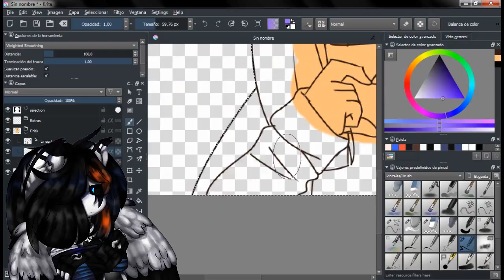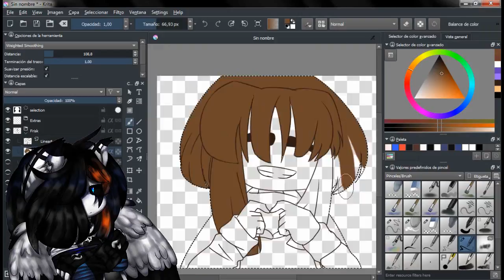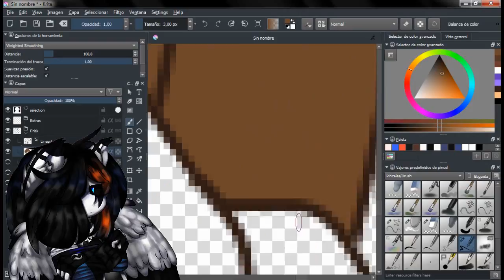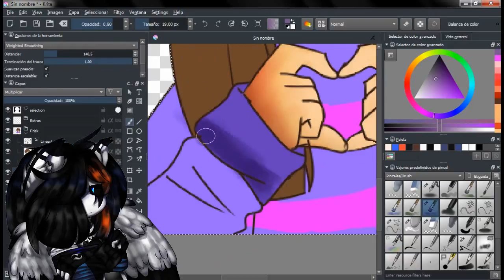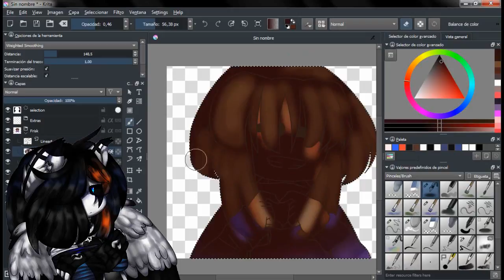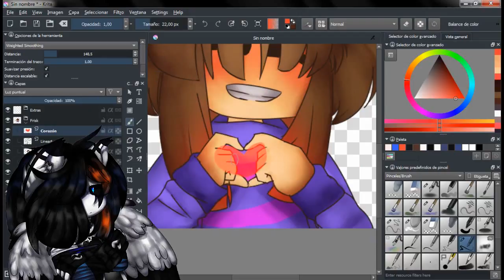[SpeedPaint Undertale] ''LOVE''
[Español/Spanish]

-Bueno~ , aquí con un nuevo vídeos , esta wea la tenía echa desde el mes pasado , pero me daba una completa flojera editar , pero wueno~ , y~ , no se que escribir ahora xd , bueno , pos , holi(?

[Ingles/English]

-Well ~, here with a new videos, this had it from last month, but I was have lazy to edit, but wueno ~, and ~, I do not know what to write now xd

Frisk [C] Toby Fox